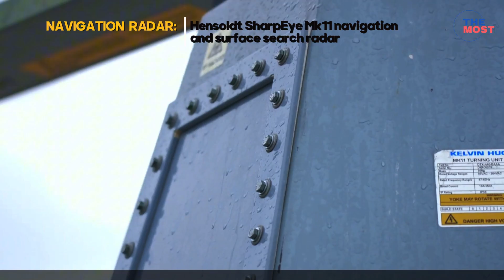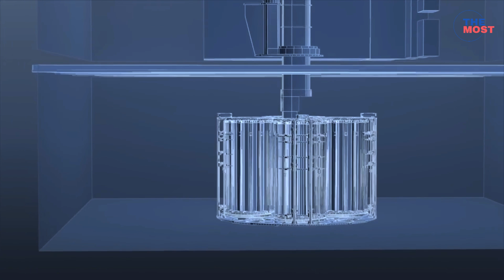Philippine Navy's Most Powerful Warship: BRP Miguel Malvar Class Corvette (FF-06) Full Review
The Miguel Malvar-class frigate is a class of frigates designed and currently built by Hyundai Heavy Industries (HHI) for the Philippine Navy. It was previously known as the HDC-3100 Corvette based on the company's product nomenclature system and the service's acquisition project name until it was reclassified to its current designation.

The Philippine Navy is expecting the delivery of two new corvettes acquired under its Corvette Acquisition Project under the Revised AFP Modernization Program's Horizon 2 phase, covering the years 2018 to 2022.

This channel is posting a video of "THE MOST" state-of-the-art military technology, hardware, and equipment in the world.
Right now, social media is the most important and accessible tool to learn anywhere and anytime.